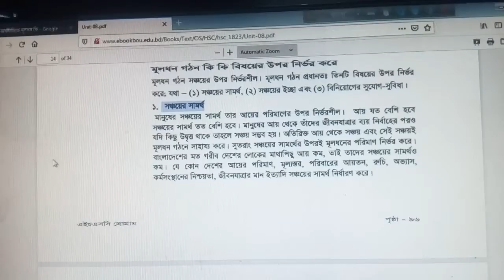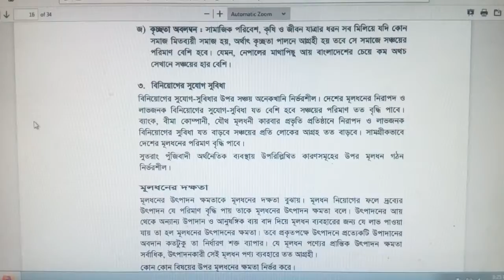Econmics 1st part 6th chapter lecture 3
অর্থনীতি